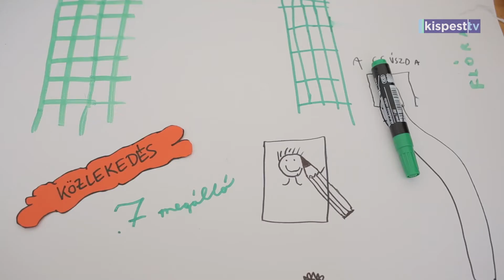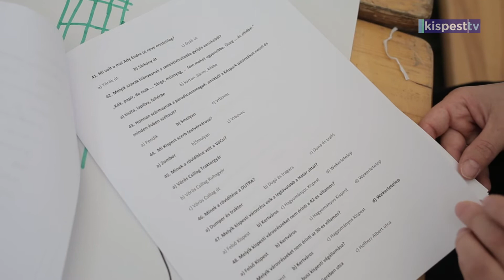2022.06.03. Központi gyereknap